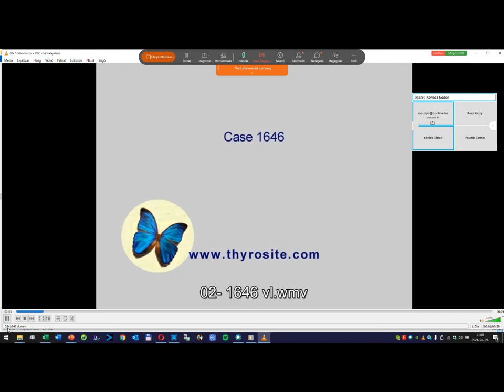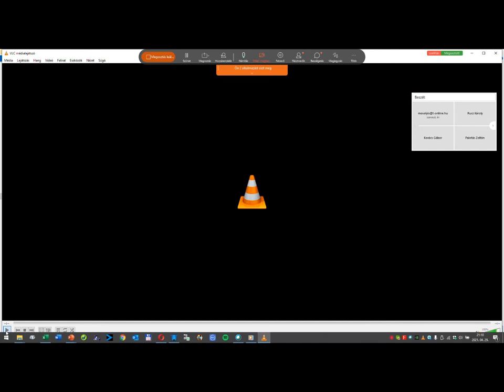Lesson 5 - discussion of case 2 (1646)